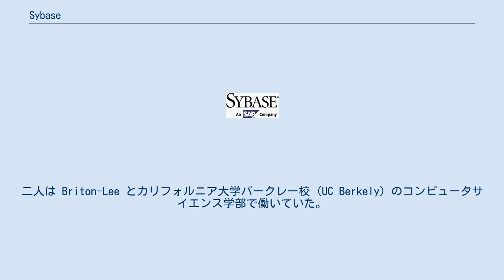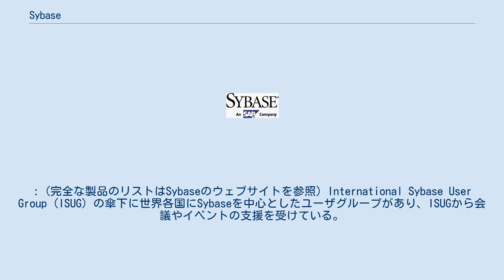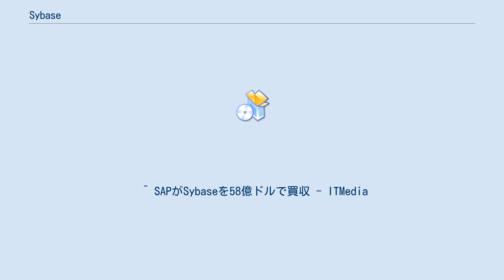Sybase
Sybaseは関係データベース管理システム (RDBMS) やデータベースに関連した製品を専門とするソフトウェア会社である。
"Sybase" はまた、同社の代表的RDBMS製品である Adaptive Server Enterprise (ASE) を意味することもある。
 2010年5月12日、SAPによる買収合意が発表された。
 Sybaseの最初のアーキテクトは Robert Epstein 博士と Tom Haggin である。
二人は Briton-Lee とカリフォルニア大学バークレー校 (UC Berkely) のコンピュータサイエンス学部で働いていた。
UC Berkelyで開発され、当時、画期的であった "University Ingres" 関係データベース管理システム (RDBMS、関係データベース) は、後に、Briton-Lee、Sybase SQL Server 、Ingres (Computer Associates)、Informix (IBM)、NonStop SQL (タンデム)や、その他の現存するSQLデータベース管理システム (SQL DBMS) に発展していった。
 Sybaseはマイクロソフトと提携してソースコードを共有し、マイクロソフトはOS/2プラットフォームで "Sybase SQL Server" を販売した。
これにより、SybaseはOracleに次ぐ第2の関係データベースとなった。
当時としては、新しい概念であったストアドプロシージャや、楽観的ロックなどを実装し、データベース管理システム (DBMS) にクライアント・サーバの概念を実現した。
 その後、他社の技術的なキャッチアップや製品的問題などによりシェアを落としているが依然として重要なデータベース技術を提供している。
 Sybase 製品を以下に列記する。
: (完全な製品のリストはSybaseのウェブサイトを参照) International Sybase User Group (ISUG) の傘下に世界各国にSybaseを中心としたユーザグループがあり、ISUGから会議やイベントの支援を受けている。
 ^ SAPがSybaseを58億ドルで買収 - ITMedia